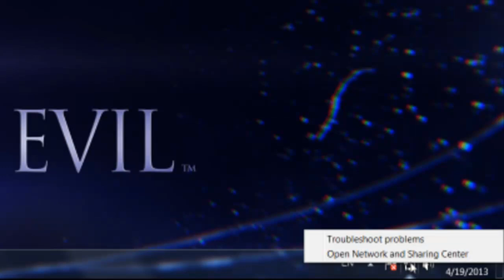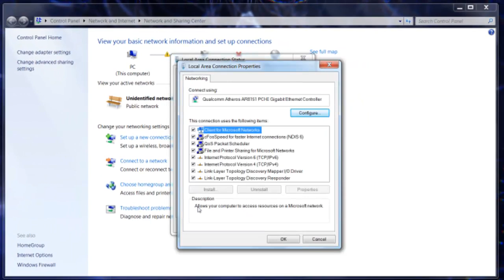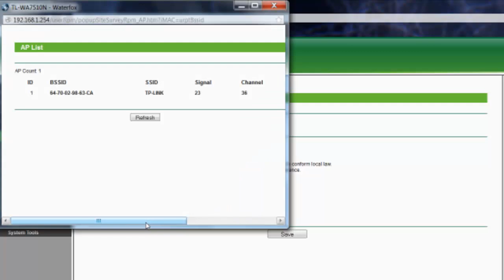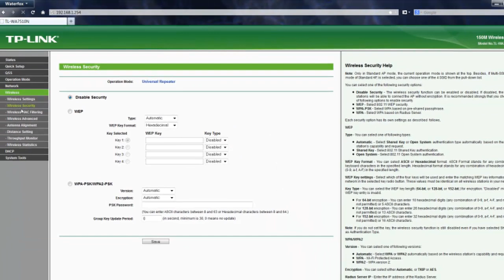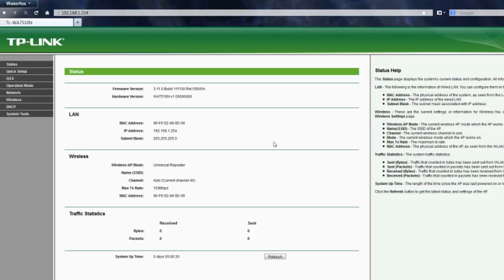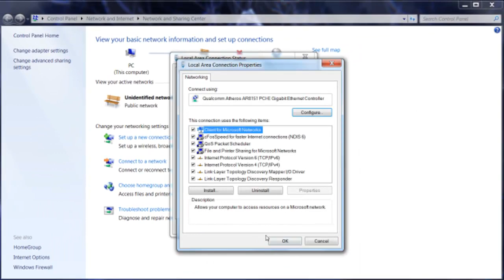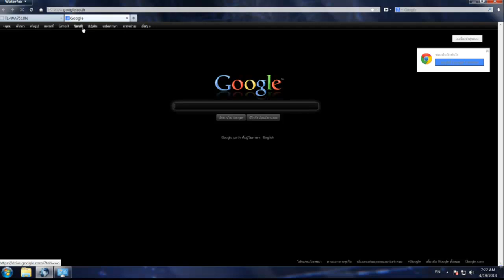TP-LINK รุ่น TL-WA 7510N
สาธิต Function Repeater Mode